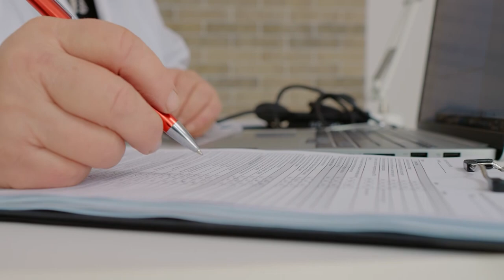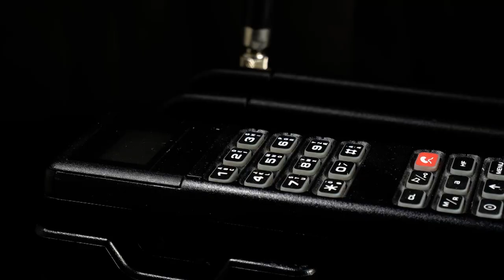In Toscana arriva l'116117, il nuovo numero per chiamare la guardia medica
Da settembre ci sarà il numero unico europeo (e gratuito) per chiamare la guardia medica, ossia il servizio di continuità assistenziale che sostituisce il medico di famiglia nei giorni feriali dalle 20 alle 8, nel fine settimana dalle 8 del sabato alle 8 del lunedì e nelle festività infrasettimanali dalle 10 del prefestivo alle 8 del mattino feriale seguente.  È 116117, raggiungibile da fisso o cellulare: si parte dal 16 settembre 2024 per  la città metropolitana di Firenze e le province di Prato e Pistoia. Dal 21 ottobre entrerà in funzione anche nelle province di Arezzo, Grosseto e Siena per poi essere attivo dal 18 novembre pure nelle province di Livorno, Lucca, Massa Carrara e Pisa.